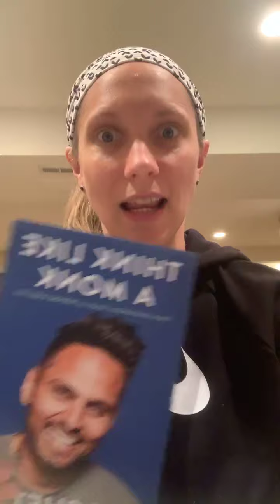Win your morning, win your day!!!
Simple ways you can fill your cup first thing in the morning to set yourself up for a positive, productive day!